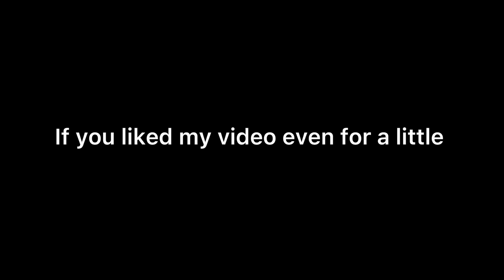POV: you’re a new player and using 50 cookie cutter in 5 minutes to get legendary cookie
Update: spent almost 150,000 gems and haven't obtained any legends yet :(

Btw, congrats everyone with new update! Let we all get Frost Queen in our luck pulls~